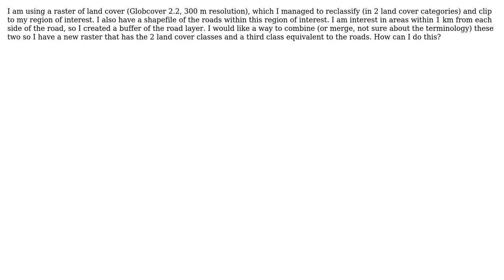GIS: How to create or reclassify a land cover raster based on distance to roads in ArcGIS 10.4?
With thanks & praise to God, and with thanks to the many people who have made this project possible! | Content (except music & images) licensed under CC BY-SA | Music | Images & others | With thanks to user PolyGeo user JasonInVegas user Ernane and the Stack Exchange Network Trademarks are property of their respective owners. You are responsible for your own actions.